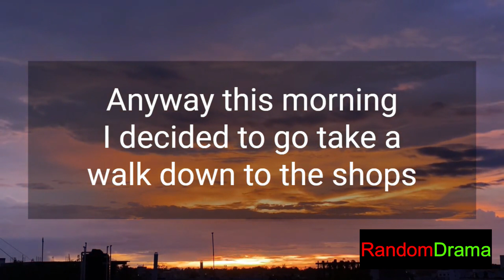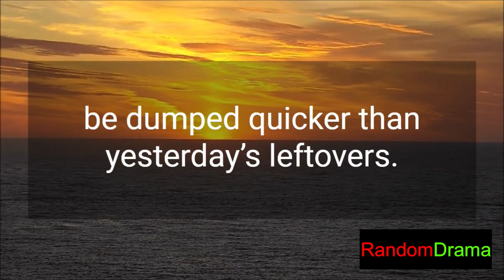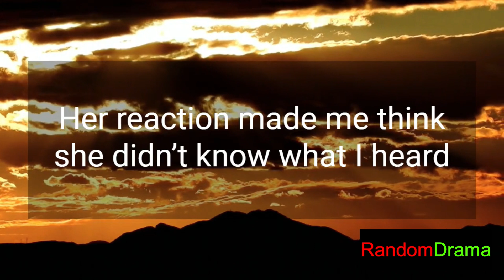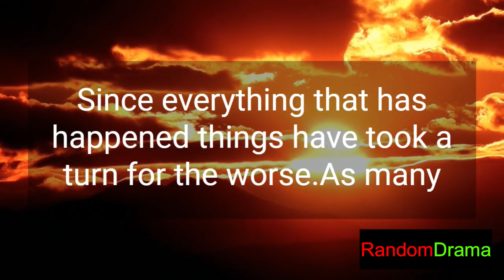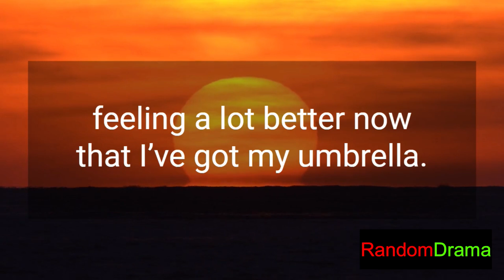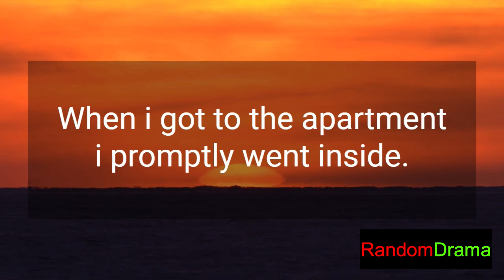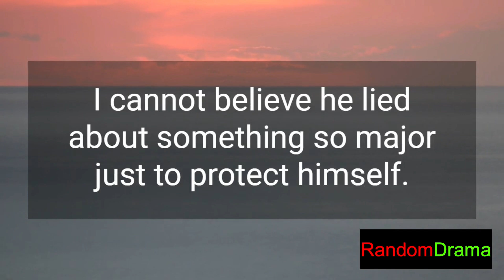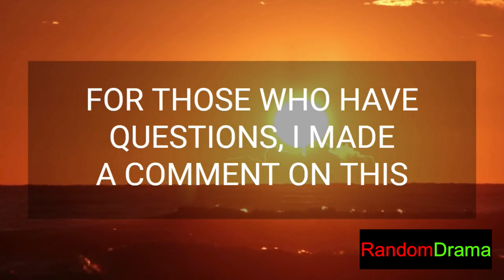UPDATE: My Fiancé Said Her Ex Is The Love Of Her Life | Reddit Cheating Stories